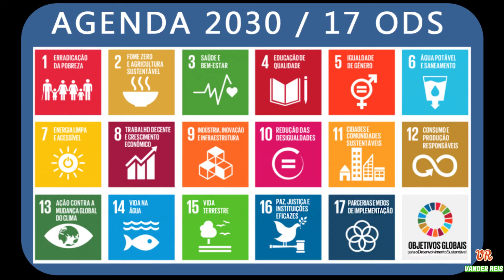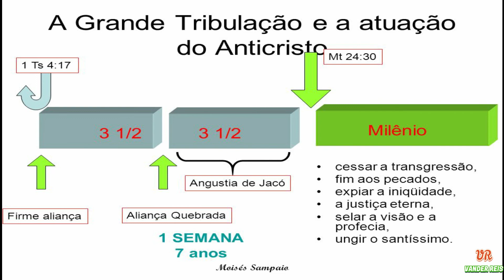QUANTO TEMPO DURA UMA GUERRA? FIM DOS TEMPOS?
28 DVDs da serie prepare-se formato digital contato PV TELEGRAM : @VANDEREIS